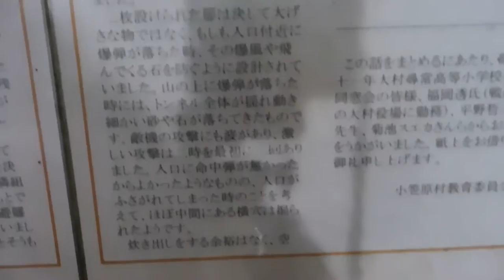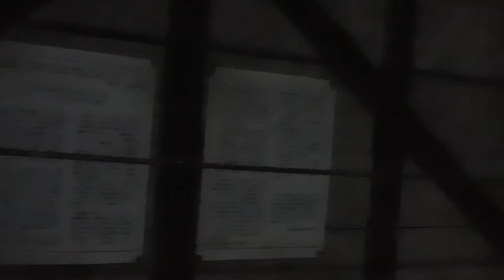DSCN5286小笠原・父島20160920大村トンネル